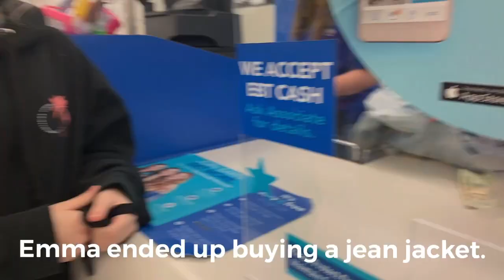stop motion animation video